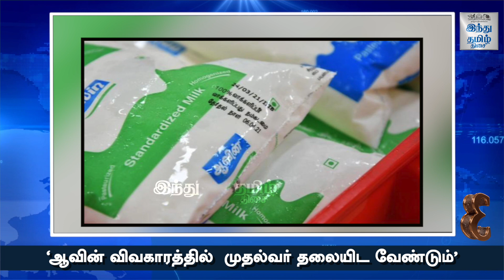செய்தித் தெறிப்புகள்-10 @ ஜூன்.01, 2023 | Stalin | Arvind Kejriwal | Seeman | Rahul Gandhi | Virat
முதல்வர் ஸ்டாலின் - கேஜ்ரிவால் சந்திப்பு | மேகேதாட்டு அணை - டி.கே.சிவக்குமார் உறுதி | செய்தித் தெறிப்புகள்-10

Headlines today June 01, 2023 | Tamil Nadu | India | India | Politics| Top 10 news | HTT